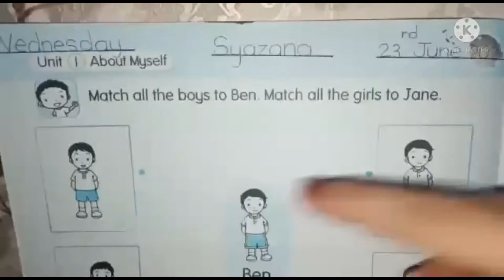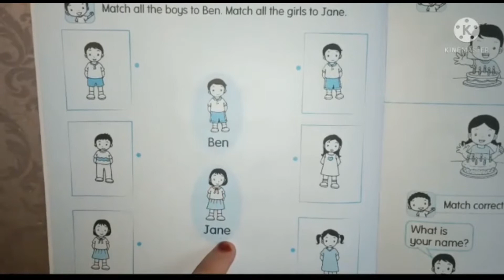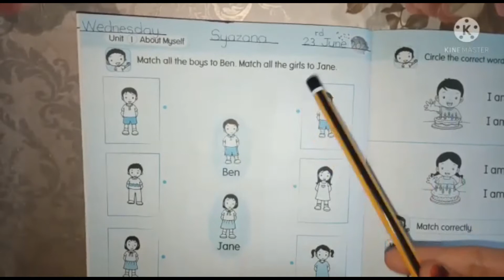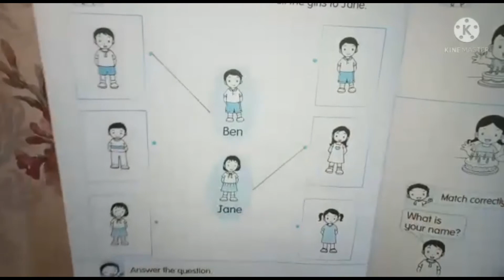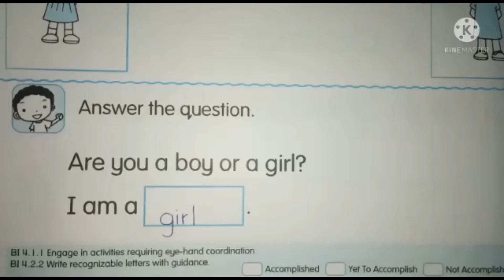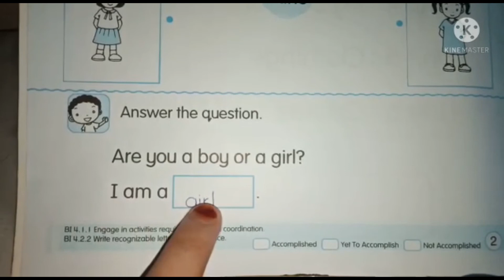MyBISTARI GROUP - 5 BISTARI ENGLISH (P 2)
MyBISTARI GROUP
Penerangan subjek English 5 Bistari muka surat 2, oleh Cikgu Nur Syazana dari TPB Taman Kota Masai.